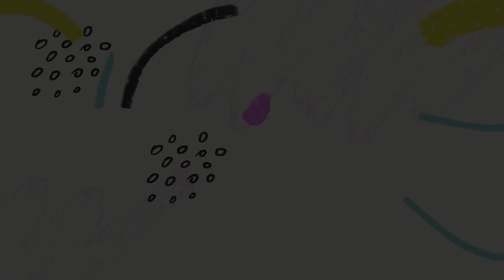GASTAMOS MIL REAIS NA MÁQUINA DE BICHINHO DE PELÚCIA • Lulu Jabur •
OI, GALERINHA! TUDO BEM COM VOCÊS? 🥰🥰🥰

NO VÍDEO DE HOJE COM OS IRMÃOS SCRIBEL, GASTAMOS MIL REAIS NA MÁQUINA DE BICHINHOS DE PELÚCIA! 😱

QUANTOS A GENTE CONSEGUIU PEGAR?